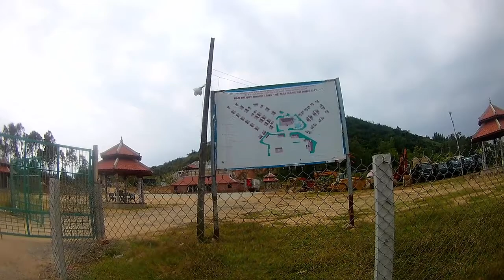Dạo Tết Canh Tý Cùng Cô Meo | Những Con Đường Đẹp Quê Tôi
Ở video hôm nay mình sẽ chia sẻ với các bạn Dạo Tết Canh Tý Cùng Cô Meo | Những Con Đường Đẹp Quê Tôi